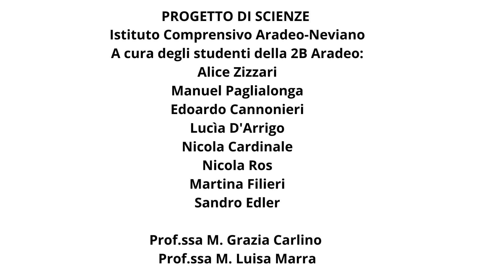I DISTURBI ALIMENTARI E LA PIRAMIDE DEGLI ALIMENTI